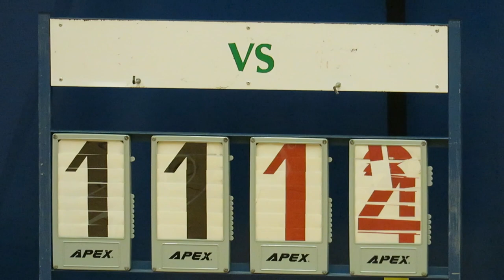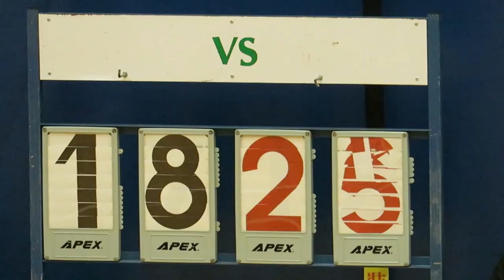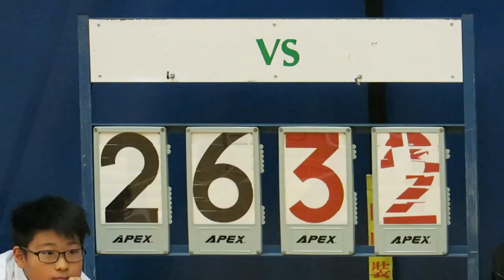五旬節vs拔萃(2018.1.24.九龍D1學界男子籃球乙組四強)精華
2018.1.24.彩虹道體育館 17:15 五旬節(白) 26 : 32 拔萃(藍)